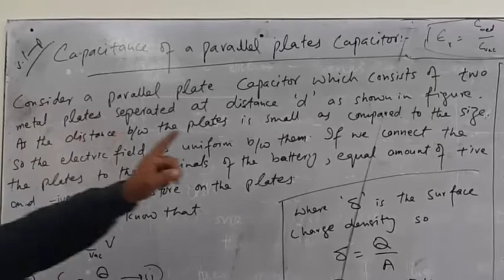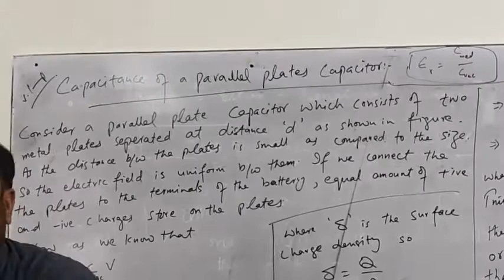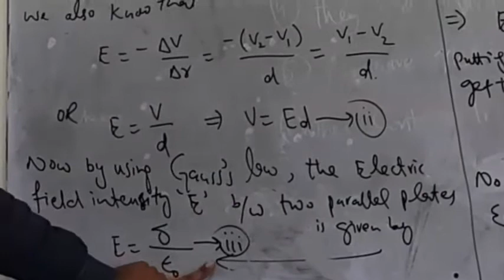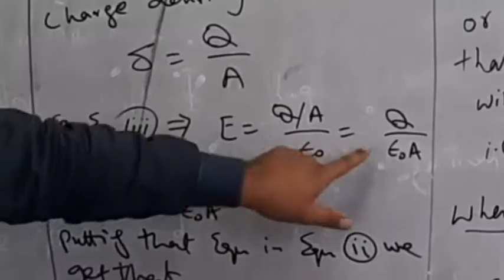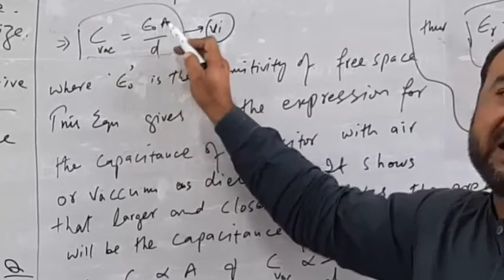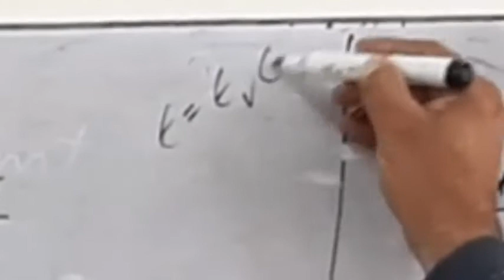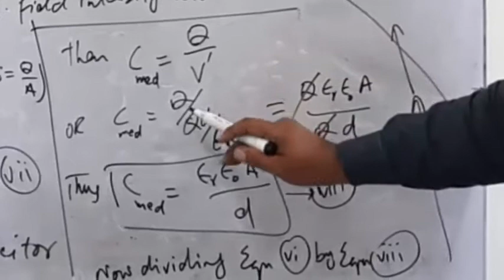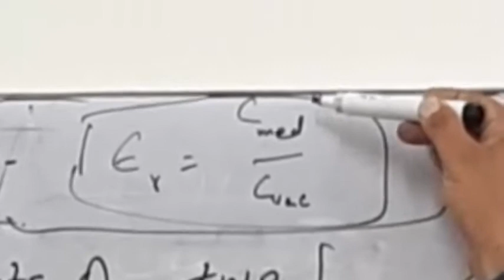Capacitance of parallel plates Capacitor. Capacitor. 2nd year Physics chapter 1st Electrostatic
Capacitance of parallel plates Capacitor.
Capacitor.
Capacitor and its Capacitance.
2nd year Physics
chapter 1st Electrostatic
Capacitor and Capacitance of Capacitor.

Capacitor.
2nd year Physics
chapter 1st Electrostatic

Capacitor.
2nd year Physics
chapter 1st Electrostatic

Capacitor.
2nd year Physics
chapter 1st Electrostatic

Capacitor.
2nd year Physics
chapter 1st Electrostatic

Capacitor.
2nd year Physics
chapter 1st Electrostatic

Capacitor.
2nd year Physics
chapter 1st Electrostatic

Capacitor.
2nd year Physics
chapter 1st Electrostatic
Capacitor.
2nd year Physics
chapter 1st Electrostatic